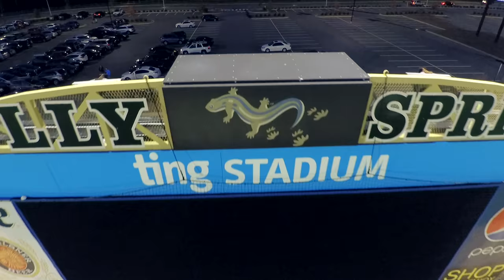Ting Presents: Welcome to Ting Park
Ever since our visit to Holly Springs we were excited to get involved in the community.

In 2017, the North Main Athletic Complex was officially renamed Ting Park. We threw a party in Ting Park to celebrate the new name and to show Holly Springs our appreciation for being such fantastic community partners.

Local programs, initiatives and causes are important to us. When we come to a town, we bring more than crazy fast fiber Internet.

Thanks Holly Springs. We’re honored to be here.

About Ting Internet:
We believe the that crazy fast fiber Internet is about more than the fastest Internet connection. It’s a game changer for people and for cities. It’s next generation Internet to power the next generation of ideas.

Video Credits:
Director, Editor, Producer: Paul Stachniak
Photography: Jason Reynolds
Drone Photography: Peter Kenny (BurkeLeighMedia.com)
Executive Producer: Andrew Moore-Crispin